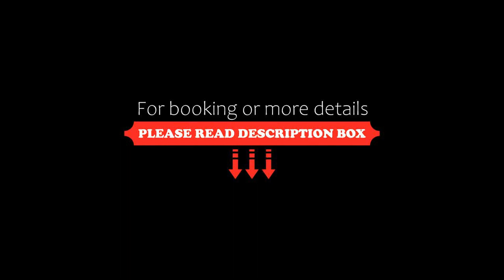OYO 9831 Hotel Pathik, Pune, India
About Property:
Situated in Pune and accepting Indian nationals only, OYO 9831 Hotel Pathik features a garden. The property is close to several well-known attractions, 400 m from Fergusson College, 1.1 km from Pataleshwar Cave Temple and 1.4 km from Srimant Dagadusheth Halwai Ganapati Temple. The property offers a 24-hour front desk.
At the hotel, every room is fitted with a wardrobe. Every room is equipped with a private bathroom. At OYO 9831 Hotel Pathi...
Property Type: Hotel
Address: 1263/3, Anand Bhuman, J.M. Road, Shivaji Nagar, 411004 Pune, India
Searching For
1. OYO 9831 Hotel Pathik - Pune - India
2. OYO 9831 Hotel Pathik - Pune - India Address
3. OYO 9831 Hotel Pathik - Pune - India Rooms
4. OYO 9831 Hotel Pathik - Pune - India Amenities
5. OYO 9831 Hotel Pathik - Pune - India Offers and Deals
Audio Credit:
Track Title: Blank Slate
Artist: VYEN